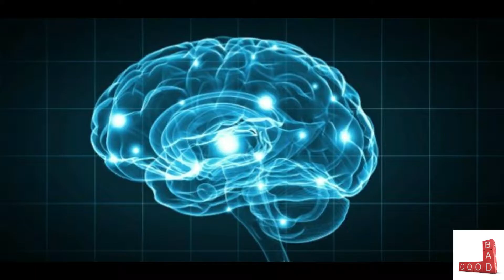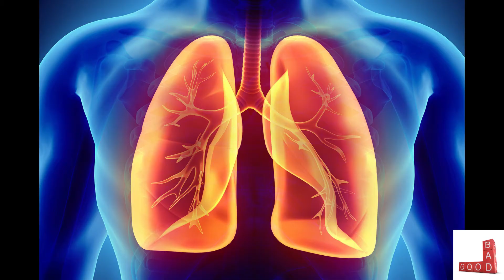Some Gud And Bad Uses Of Little Things Which You Should Know.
Here U'll know about some adv. and dis. adv. of some little things your daily life routine.